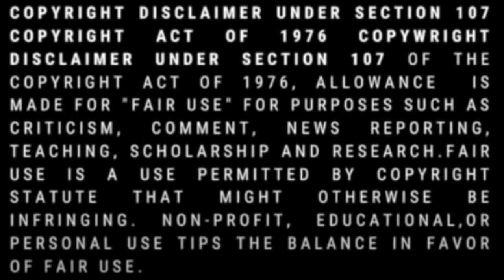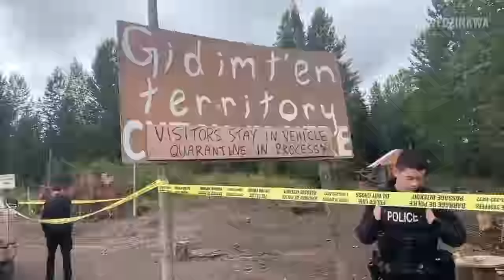White Man Calls a Native American a Colonizer and Says Black People Are Indigenous to America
I love you guys so much!! Thank you for supporting my channel!♥️

LINK TO DISCOVERING GENEALOGY BOOK

Join my YT Membership for more content on Indigenous culture.